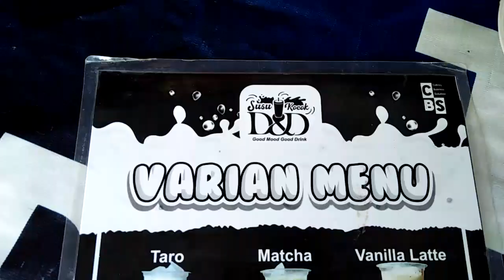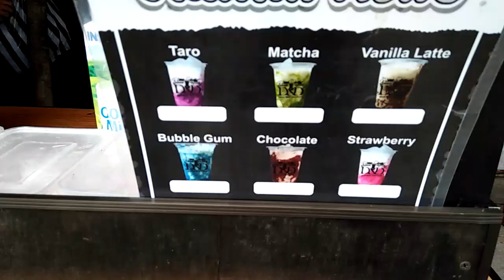NGANTRII!!!SUSU KOCOK DISERBU ANAK SEKOLAHAN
es susu kocok mbak yeni buka pagi,lokasi ada di depan sd kebonagungploso jombang
trima kasih